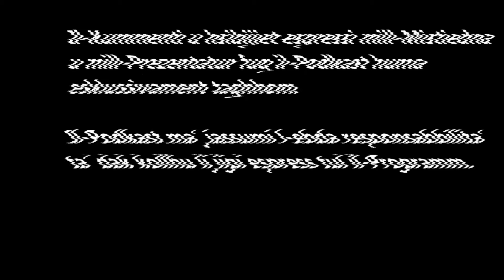Il-Podkast - L-Ewwel MMA Fighter Malti jiggieled b'mod Professjonali barra minn Xtutna